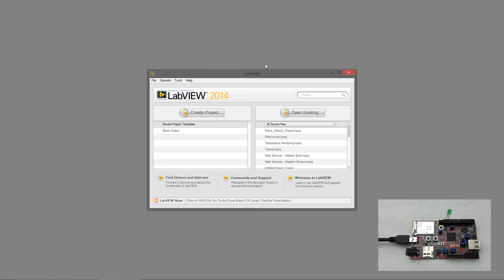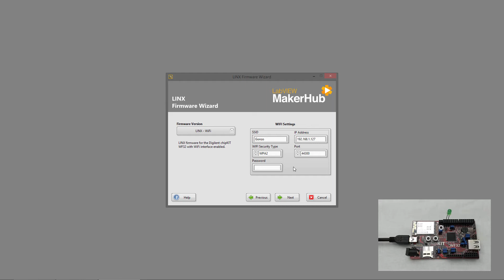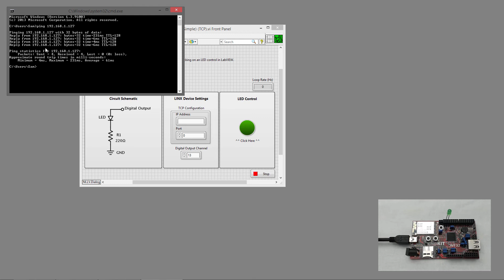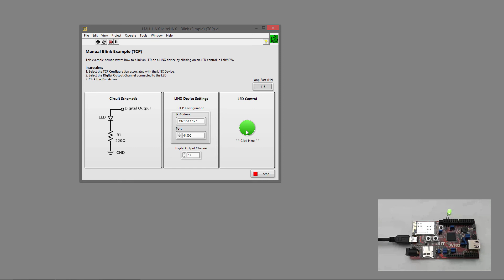Digilent Physical Computing Kit for LabIVEW - 09 | Wifi Setup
The chipKIT WF32 has an onboard Wifi radio that can be used to connect the WF32 to a Wifi network and control it remotely using LabVIEW. In this tutorial we'll configure the chipKIT WF32's Wifi settings and run a simple Blink example via Wifi.

In this tutorial we'll learn how to download and install LINX from the LabVIEW Tools network. Then we'll setup the chipKIT WF32, load the LINX firmware onto the board and run a simple Blink example.

MakerHub's Digilent Physical Computing Kit for LabVIEW Tutorial Series